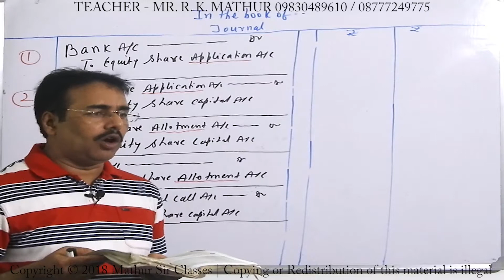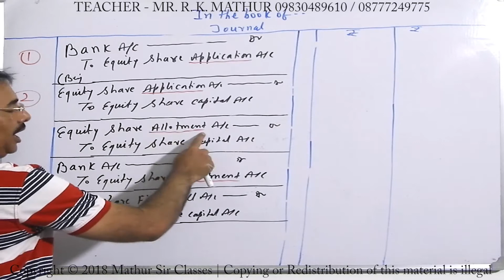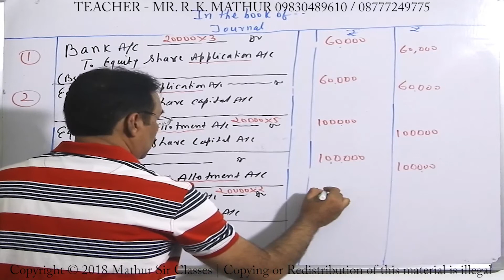Issue of share Sum no 05 | Company Accounts | Mathur Sir Classes